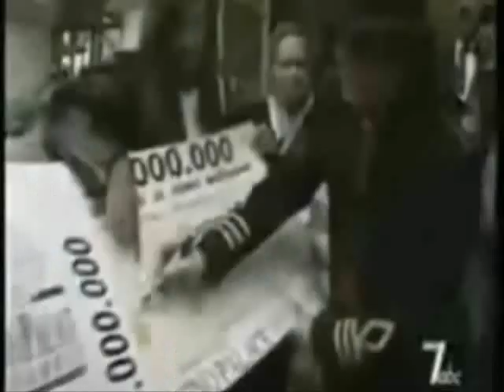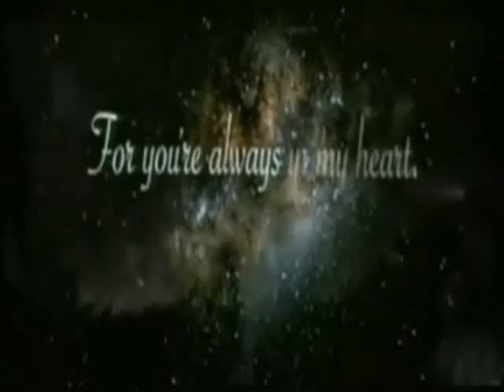Michael Jackson ''King Of Pop''(Gone too soon)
Michael Jackson ''king of pop'' (born on August 29th) in Gary,Indiana and Michael Jackson passed away on Thursday, (June 25th 2009)in Los Angels ,California. Rate this video 5 stars to show support to Michael Jackson.